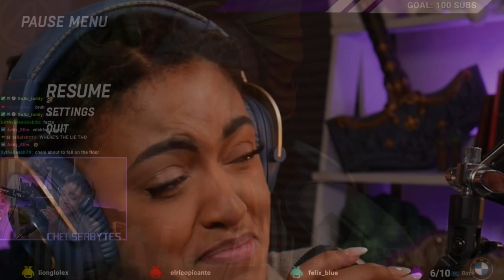ChelseaBytes Twitch Clips (March 2023 Highlights) - Resident Evil is Hard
This month had so many jump scares and I'm NOT here for it! I swear my average heartrate was double all of March. Resident Evil, Scars Above, etc... just a wild month~